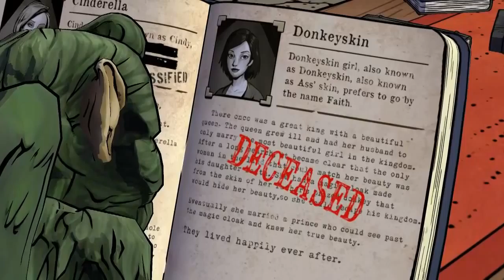[EP2][P1] ThePaSch Plays: The Wolf Among Us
Hello and welcome back to CSI: Fableville! This time, we're dealing with the mysterious death of one of the lead investigators...

(spoilers)

...who turns out not to be so dead after all. What the fuck?!

Hidden in plain sight, the society of Fabletown, situated in New York City, harbors the new lives of all fable and fairytale characters after they fled from their home in the woodlands. Life in the real world, however, is not sunshine and happiness at all, and there aren't going to be any magical castles or happy endings... at least not for everyone.

We slip into the shoes of Bigby Wolf, once killed by the Woodsman during his attempt to impersonate Little Red Riding Hood's grandmother, now the Sheriff of Fabletown. It's his responsibility to make sure everyone plays by the rules - however, his abilities are tested as a serial killer makes his appearance...

Let's Play The Wolf Among Us -- by ThePaSch Plays

And finally, not to forget: Support the developers!